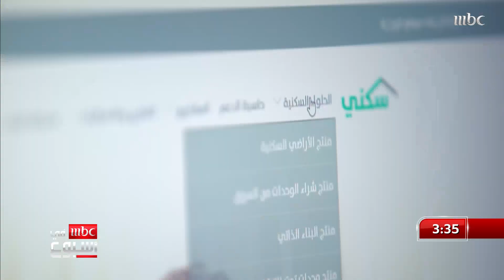"سكني" يحقق "العلامة الكاملة" بنسبة 100 % في أربع مشاريع سكنية بالمنطقة الشرقية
المزيد مع خلف الخلف